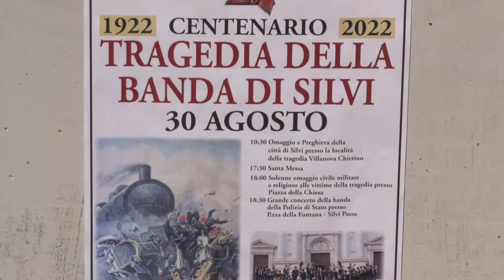Centenario della tragedia della banda di Silvi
Oggi 30 agosto 2022 ricorre il centenario di una tragedia che colpì la comunità di Silvi. Nel 1922 il pullman che portava 43 componenti della banda cittadina fu investito da un treno: 11 le vittime. Stamani cerimonia a Chieti nel punto dove avvenne l’impatto